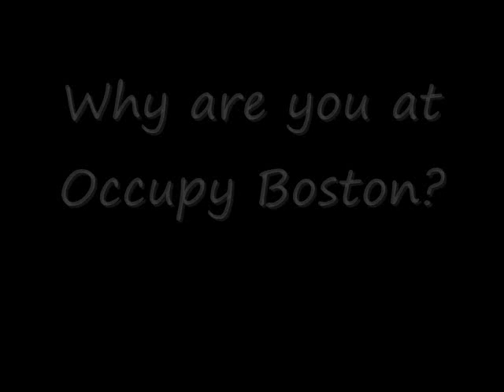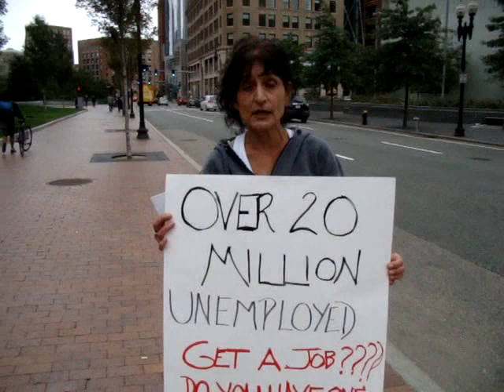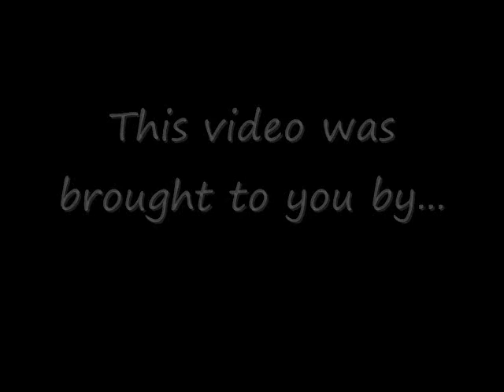Why are you at Occupy Boston?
These are some of the people I spoke to at the Occupy Boston protest on Sunday, October 2, 2011.